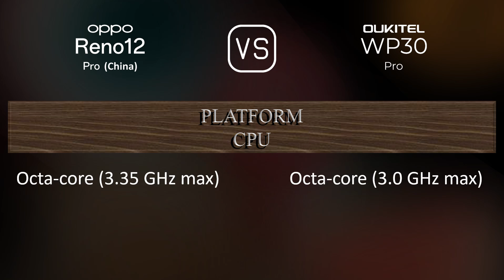Oppo Reno12 Pro (China) vs. Oukitel WP30 Pro: A Comparison of Specifications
This video overviews the Oppo Reno12 Pro (China) and the Oukitel WP30 Pro in a parallel comparison of specifications.

00:33 LAUNCH
00:41 NETWORK
00:44 BODY
00:59 DISPLAY
01:13 BACK DISPLAY
01:24 PLATFORM
01:38 STORAGE
01:49 MAIN CAMERA
02:13 SELFIE CAMERA
02:24 SOUND
02:31 CONNECTIVITY
02:56 BATTERY
03:14 MISC